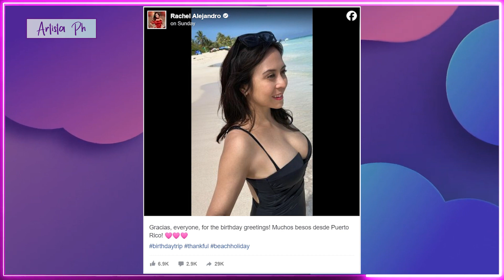RACHEL ALEJANDRO NAPAGKAMALANG SI VP LENI ROBREDO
Viral ngayon ang picture ng theater performer at singer na si Rachel Alejandro dahil sa pagkakahawig sa dating bise presidente na si Leni Robredo.
Ang veteran singer ay nag post ng picture ng kanyang pag-enjoy sa beach noong kanyang kaarawan, na naka side view na tila may pagkakahawig kay Leni Robredo, kasabay ng sumusunod na caption:
“Thank you, everyone, for the birthday greetings! Many kisses from Puerto Rico!”
Idinagdag rin ni Rachel ang mga hashtags na “birthdaytrip,” “thankful,” at “beachholiday.”
Ang larawan niya ay nakakakuha ng 41,000 reactions, 29,000 na mga shares, at 4,100 na mga komento hanggang ngayon, kung saan ang karamihan sa online na gumagamit ay nagsasabing tila siyang si Leni mula sa tiyak na anggulo. Marami sa kanila ang naglalagay ng puns na may kaugnayan kay Leni sa comments section.

ARTISTA PH,
ANONG GANAP,
ANONG GANAP SA MUNDO NG SHOWBIZ